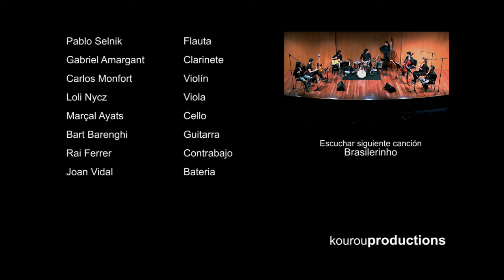Song For The Indian Guest - Jazz Chamber Ensemble (Teatre Auditori de Granollers)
Pablo Selnik, flauta
Gabriel Amargant, clarinet
Carlos Monfort, violí
Loli Nycz, viola
Marçal Ayats, cello
Bart Barenghi, guitarra
Rai Ferrer, contrabaix
Joan Vidal, bateria

Produced, filmed and edited by:

Hans de Dalmau Huguet
Oscar Esteve Monreal

kourouproductions